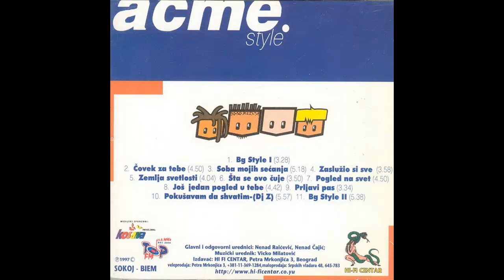Acme - Bg Style I - (Audio 1997) HD